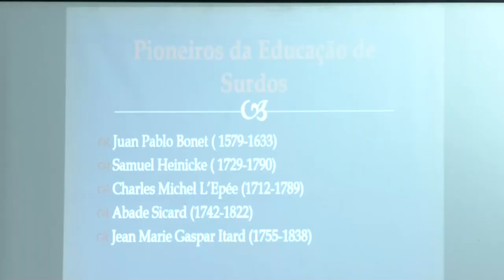Alerj Notícias - Curso Elerj Linguagem de Sinais